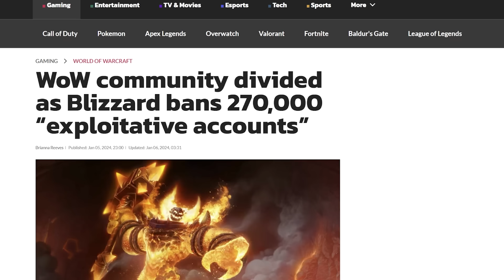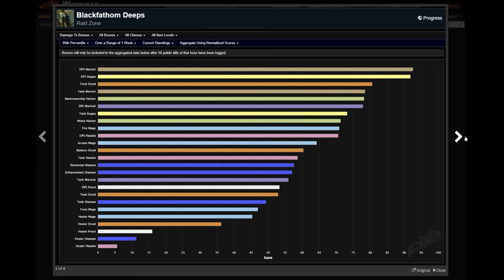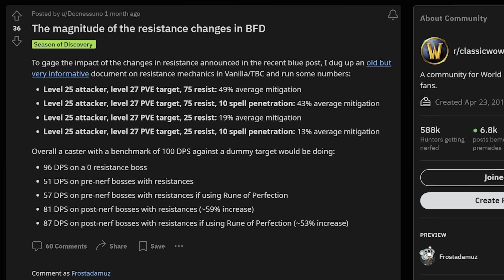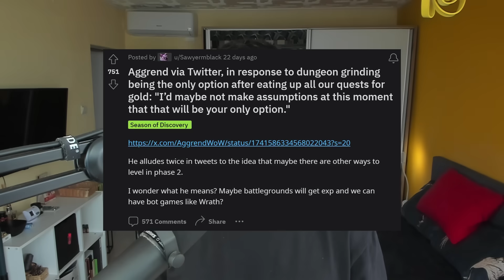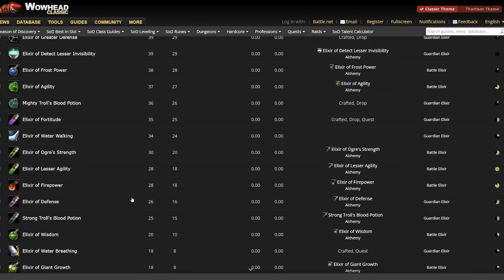PHASE 2 - Prep & Expectations in Season of Discovery | Classic WoW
Classic World of Warcraft Phase 2 Season of Discovery.

00:00 Magic of UNKNOWN Content
01:02 Mage Port & Summons GOLD
02:10 Bots, Gold Buying & Economy
04:27 Class META Change
06:16 BFD Still on the Menu
07:55 More LEVELING Options
09:49 Bugs & Glitches
10:59 New Boosts & Farms
12:24 New YT channel & Outro

              Phase 2 is almost here and people might think we're going completely blind into this. Not that there's anything wrong with that. It seems that a majority of players like this type of: No Beta, No testing, No Nada content... I like it also and mostly because it aligns with one of my favourite quotes "Life was like a box of chocolates, You never know what you're gonna get". The Betas and PTRs kinda of rob you from the initial magic that comes with new content and for that reason, I believe. People are willing to accept a couple of BUGS or a class being overpowered for 1 week and welcome with open arms the UNKNOWN that comes with season of discovery. However, are we actually going completely blind into phase 2? Not Really. The foundation on which this game was build is one that was already figured out. Because of that and a couple of predictions and hints, today we are able to cover 7 things to expect in phase 2 of season of discovery